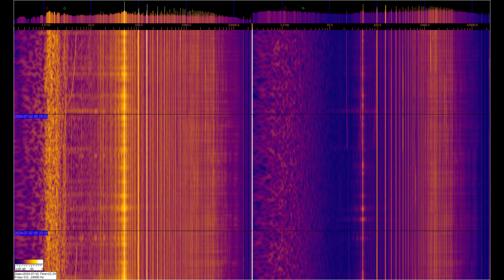EMF 02-07-2024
This video shows 2 spectra of signals recorded on a PC. The signal is taken from the inductive sensors presented at the beginning and end of the video. But the left sensor is connected to ground. Interesting signals at frequencies of 1-3 Hz, their changeable shape differs markedly from straight lines of 50 Hz and overlying harmonics. As well as other signals ~10, ~15, ~25, ~35 Hz and variable activity at fractions of a hertz. It is known from open sources that the range from 30 to 300 Hz is used for communication with strategic submarines. And the range is from 3 to 30 Hz for communication with underground objects and experimental studies. More frequencies up to 10 Hz belong to the geomagnetic background of the Earth...